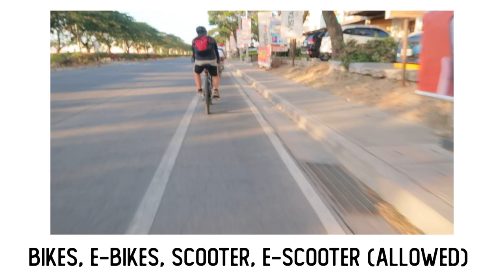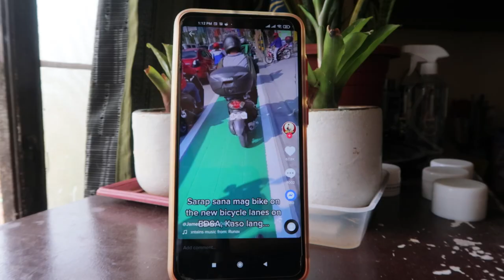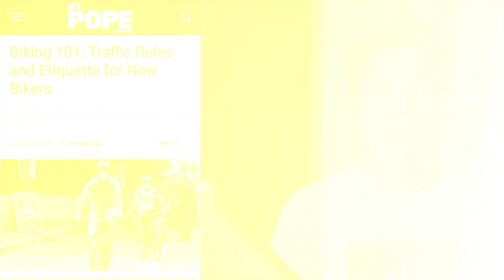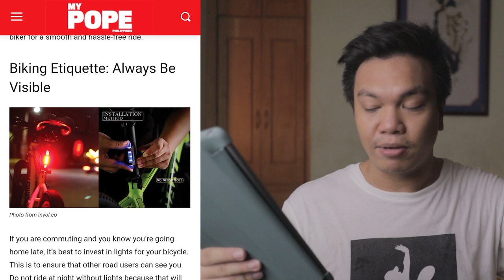Why Bike Lanes are Confusing in the Philippines | Bike Vlog Philippines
-Jerico Cordon